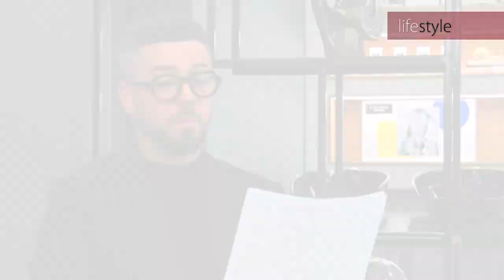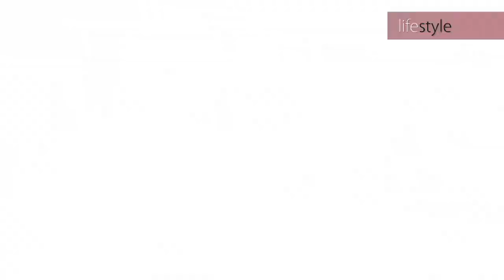NewStyle Tele Züri - Umstyling im PKZ MEN mit Luisa Rossi am 09.07.2021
Von der Barockstadt Solothurn direkt in die Schweizer Metropole: Dominic Eicher, ein 35-jähriger Bankkaufmann, hat bereits viele Veränderungen hinter sich dank seines Umzugs von Solothurn nach Zürich. Jetzt möchte er aber die stetige Neuerung in seinem Alltag selbst in die Hand nehmen und sich dieser anpassen! Der Anzug ist der tägliche Begleiter eines Bankkaufmanns. Dominic möchte daher gerne den Sprung von der formellen Kleiderordnung in die lockeren und farbenfroheren Varianten wagen.

Nach einem sommerlich abgestimmten Haarschnitt bei Coiffeur Martin Dürrenmatt und einer erfrischend leichten Hautpflege bei SISLEY Make-Up Artist David Hahmeyer, macht sich Dominic auf den Weg in die PKZ Men Filiale in Zürich. Dort erwartet ihn auch schon unsere Style Expertin Luisa Rossi.